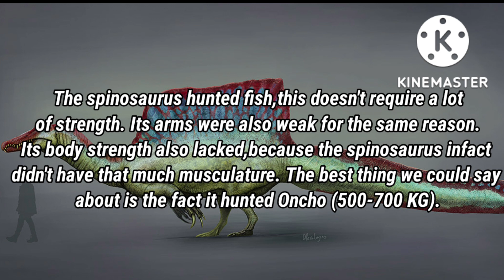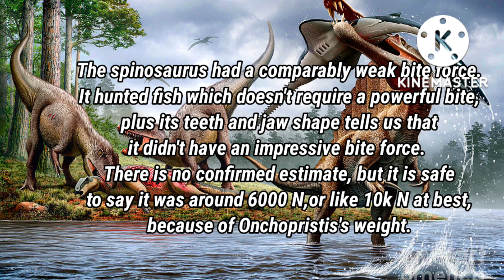Why Tyrannosaurus Rex beats Spinosaurus